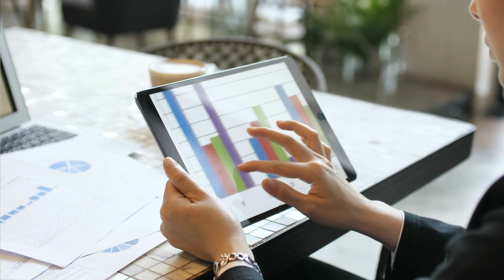Episode 5 | Do this ONE thing to increase engagement & conversions in your launches! (Part 2)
In today’s episode, Ann talks about one thing that you can do to increase engagement & conversions in your launches.

Join our Facebook Group Community for weekly trainings to help you collapse your time, increase your income + impact

Welcome to the official home of Peak Performance Sales Coach, Entrepreneur and Human Behavior Strategist: Ann Keaney on YouTube! 📈

My name is Ann Keaney and I am on a mission to help coaches revolutionize their financial results with group coaching so they can create generational wealth while collapsing the time and effort to chart the path to more profit in their pocket. Because it is our birthright to have a life and business we love.
➡️ From foster care & food stamps to 6-figure entrepreneur, Ann transforms lives. She empowers female coaches worldwide to unlock their hidden skills, turning obstacles into opportunities through social media and human connection.

On this channel, I will introduce you to a powerful combination of timeless sales principles and cutting-edge coaching strategies coupled with human behavior sales techniques and mindset practices that are required for any coach to scale and sustain a coaching business and life they love and that supports their wildest dreams, regardless of their circumstances.
➡️ Follow along for effective and proven sales strategy and techniques to scale your coaching success to new heights, build a profit-driving sales team and take back full control of your time and schedule. 🔔

✅ I also run sales and coaching programs, mastermind groups and do private consulting with individuals and organizations. Drop me a DM to discuss your business personally. m.me/annkeaneyofficial